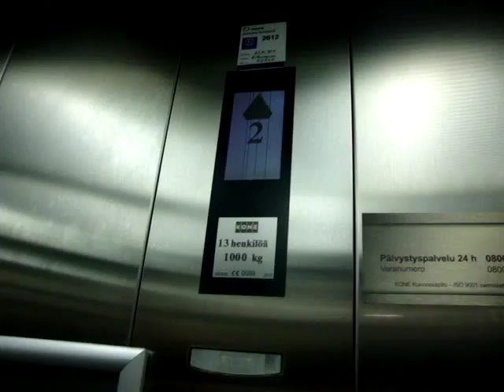Nice KONE Monospace MRL Traction elevator/lift at Stockmann in Turku, Finland (Retake)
Location: Stockmann in Turku, Finland
Brand: KONE
Type: KONE Monospace MRL Traction, Ecodisc
Year installed: Late 2000
Floors served: 4 (1, 2, 3, (4))
Note: The 4th floor is locked.